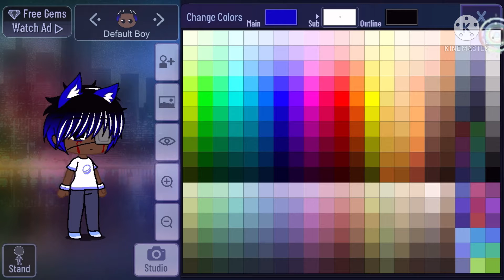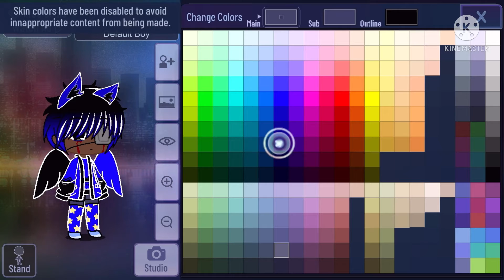How to make my oc